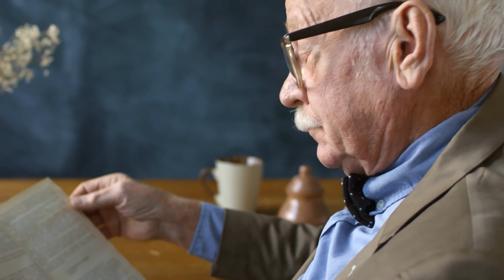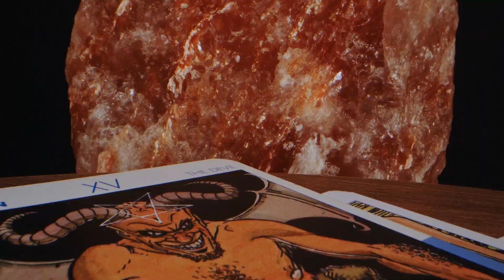Transmigrated as side character, I will steal all the heroines Episode 4 chapter 31 - 40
00:00:00 Chapter 31
00:09:50 Chapter 32
00:19:56 Chapter 33
00:30:37 Chapter 34
00:40:21 Chapter 35
00:50:25 Chapter 36
01:01:50 Chapter 37
01:12:10 Chapter 38
01:20:04 Chapter 39
01:26:57 Chapter 40

You are listening Transmigrated as side character, I will steal all the heroines Episode 4 chapter 31 to 40